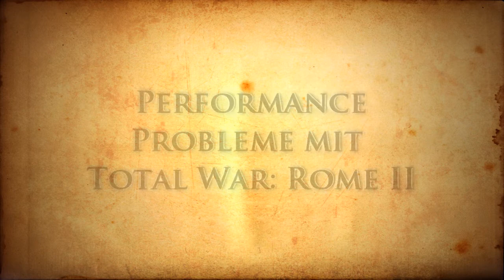Tayahiros Infovideo: Performance Probleme in Total War: Rome II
► Leider macht Rome II momentan ordentlich Performance Probleme. Das ging bei mir sogar soweit. dass die Aufnahme der 7. Folge vom Makedonien Let's Play unbrauchbar wurde. Es tut mir sehr leid, aber diese Enttäuschung werde ich mir vorerst nicht weiter an tuen können. Dementsprechend gefährdet dadurch ist natürlich auch die Co-Op Kampagne mit dem lieben Herrn Kalimogames.
Als Notlösung wird wohl erstmal die Takeda Kampagne her halten müssen, da ich sonst keine Aufnahmen und auch immer weniger Zeit habe.
Ich kann nur hoffen, dass die lieben Entwickler, dass endlich mal ordentlich und vor allem endgültig gepatcht bekommen, sodass es alles mal ordentlich läuft.

Wenn ihr ähnliche Erfahrungen gemacht habt, schreibt sie mir doch in die Kommentare! :)